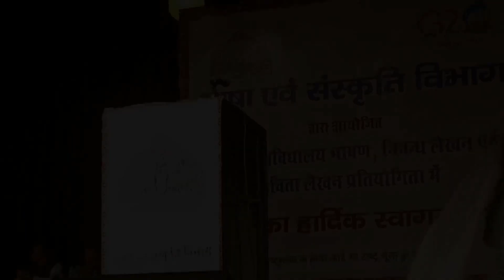हिंदी पख वाड़ा शिमला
TALENT VIDEO
A SMALL EFFORTS TO SPORT YOU                                                                                                                                                  phone no.